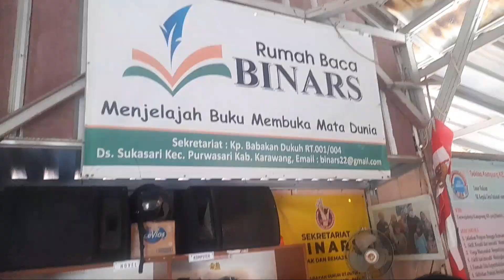KAMPUNG KB SUKASARI//KUNJUNGAN LITERASI SISWA SMPN 1 PURWASARI@KANG ARIEF RACHMAT